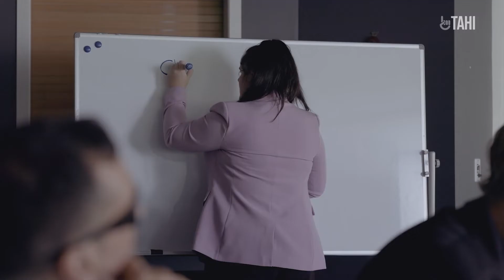The Citizen's Handbook | Season 2 | Wife's Sister Marriage Legalization Act | TAHI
What if we made a law where it's fully legal to marry your wife's sister?

Starring:
Robbie Nicol
Tammy Davis
Renee Lyons
Chris Parker
Ally Xue
Liv McKenzie

The Citizen's Handbook | Season 2

After teaching the youth of Aotearoa how the country works and came to be, Robbie Nicol returns to teach us everything we need to know to change it.

This season is about the strategies we use to make our country better. By using the law to create action, voicing what they need to hear, and taking action through education, campaigns, and direct action, New Zealanders can continue to use these strategies for change.